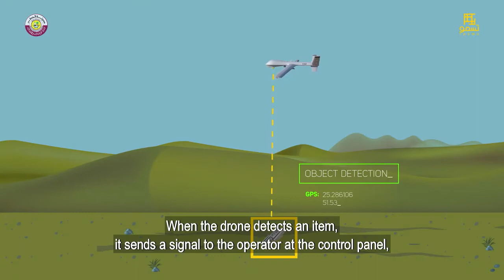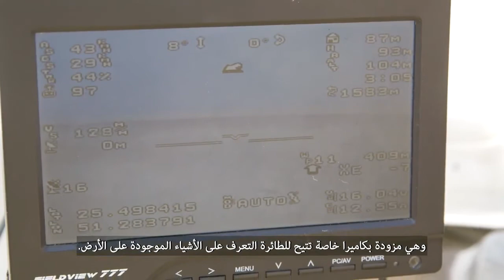ENVIRONMENT USE CASE - AUTOMATED PATROL VEHICLE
يفتخر برنامج تسمو بالشراكة مع وزارة البلدية والبيئة  باستخدام تكنولوجيا برامج تحليل الفيديو في مشروع "مفتش البيئة الطائر" التجريبي لقطاع الخدمات البيئة .

TASMU is proud to partner with the Ministry Of Environment in the use of Video Analytics technology for the “Automated Patrol Vehicle” environment use case.